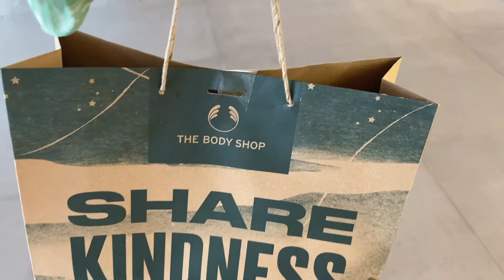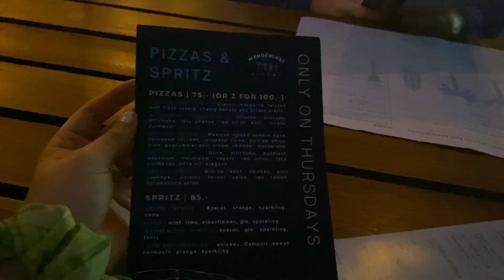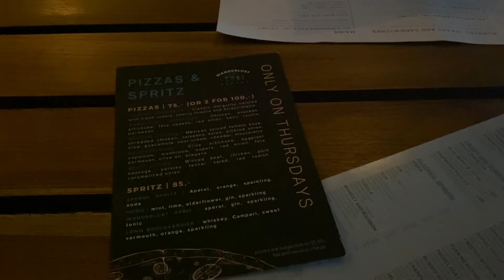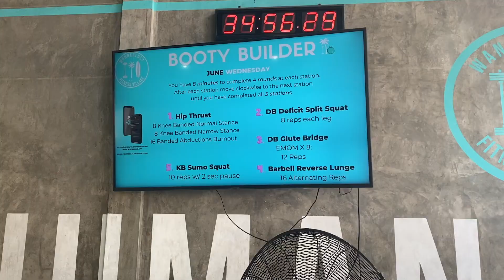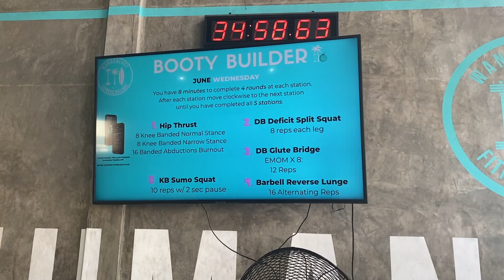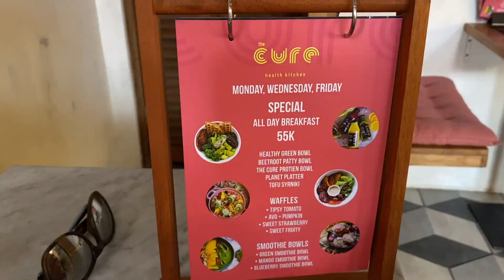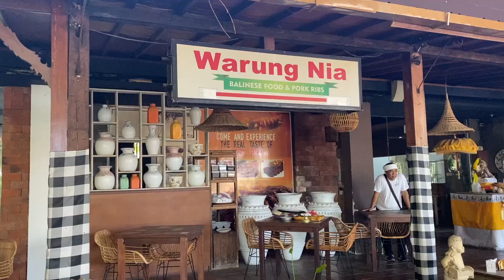Spend a week with me in BALI🏝CANGGU | Travel Vlog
My boyfriend & I are travelling Asia and we are currently in Bali, Indonesia.

This week's vlog is all about spending a few days with me in Canggu.

I did some shopping in Beachwalk Shopping centre in Kuta, got some work done in Bwork co-working space in Canggu & went to a cooking class in Seminyak.

I am looking for suggestions of what to do in Bali, so PLEASE share any you have.